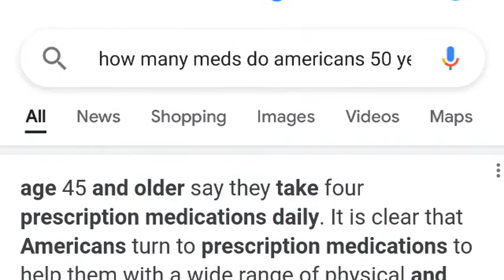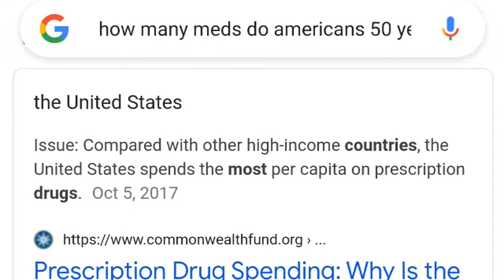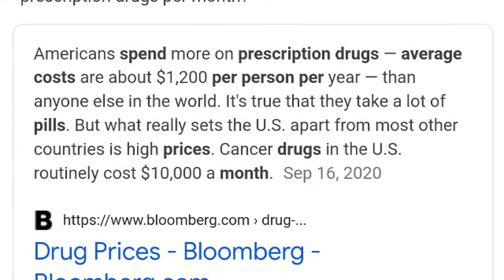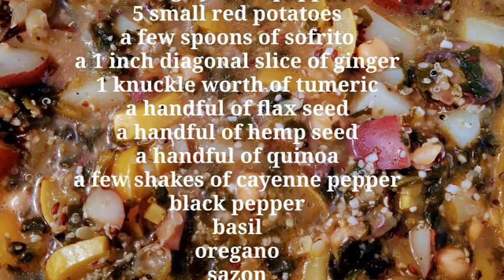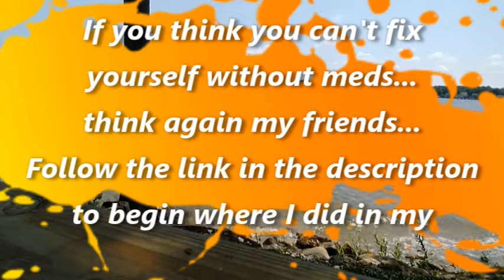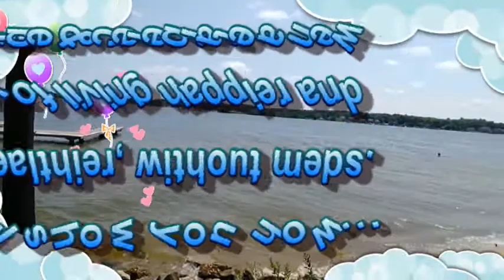How a Plant Based diet is saving my life. We've all been lied to!!!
We are amazed at what we’ve learned from our research, and if you follow along on our journey, you’ll be able to see Tito’s health transformation.  So much has already changed in the first 2 weeks of Tito’s diet change.

When I say diet…I don’t mean a temporary thing!  This isn’t a “fad diet” it’s a lifestyle.  We have been eating delicious foods and learning new ways to make our meals. We have been feeling so much better.  Tito is off his meds folks!! That’s huge!!!  And in just 2 weeks!! His blood pressure is normal after being on meds for many years. We are documenting every single bit of this because we are just as amazed to see his progress as you will be.

These are two videos that helped open our eyes